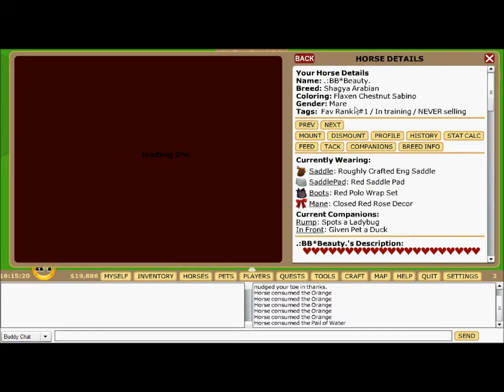HI2 : Beauty and me 3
Howdy, this is my favourite horse called Beauty i owned her for 178 days straight. Please no bad comments I tried my best!! :D